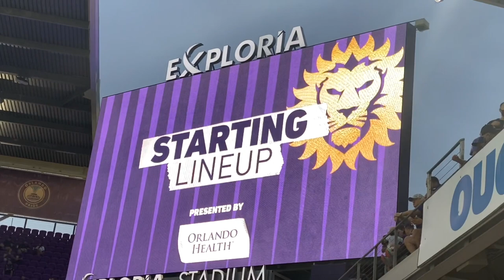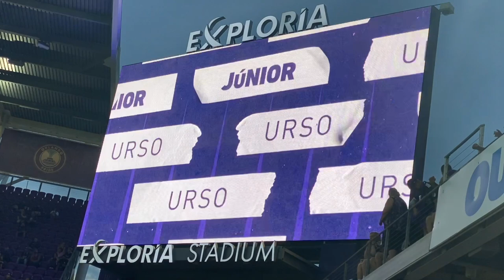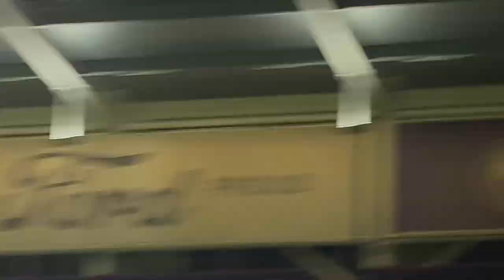Vlog: Orlando city vs Inter Miami 8.4.21